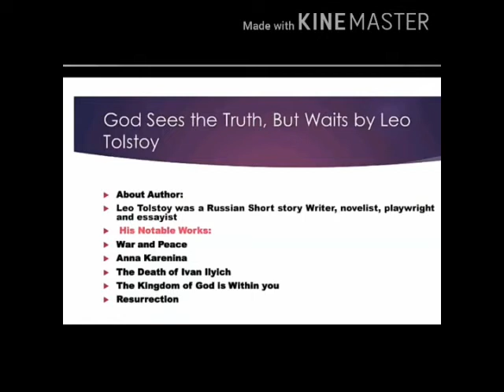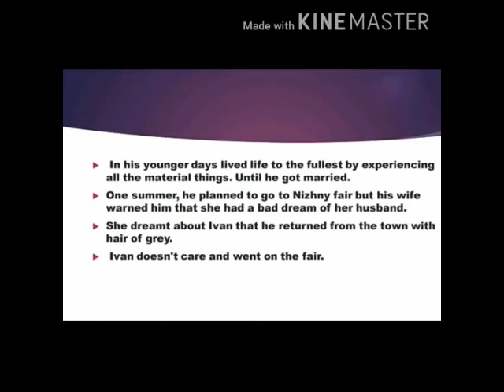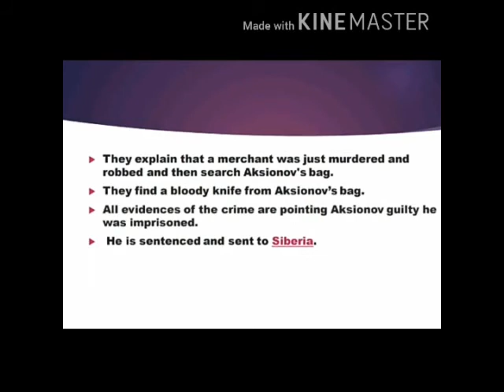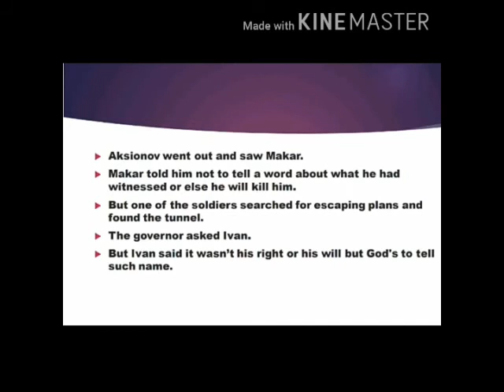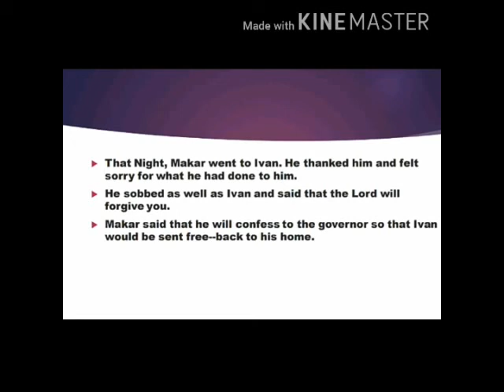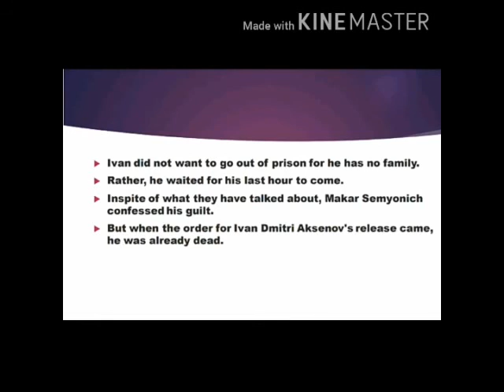12TH ENGLISH-GOD SEES THE TRUTH BUT, WAITS-supplementary.